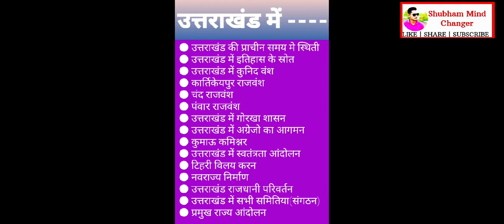उत्तराखंड में गोरखा | नेपाल मे शाही वंश | उत्तराखंड व नेपाल का इतिहास | रण बहादुरशाह ,अमर सिंह थापा